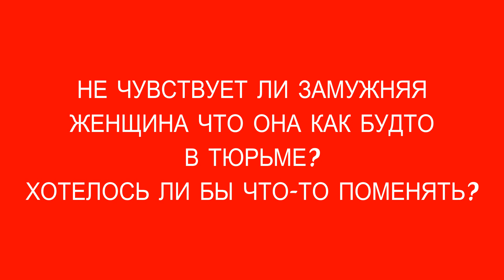10 ВОПРОСОВ К ЕГИПТЯНКЕ ⛔ КАК ЖИВУТ ЕГИПЕТСКИЕ ЖЕНЩИНЫ ЧАСТЬ 1 (рус. субтиры)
Египтянка Мона 38 лет, домохозяйка. Двое детей (мальчики). Отвечает на ваши вопросы:
1. 01:06 Если сын женился на иностранке?
2. 03:10  Самый лучший подарок, который ты получила?
3. 03:30 Твоя мечта
4. 04:21 Что значит счастье для египетской женщины?
5. 04:40 Выходят ли в Египте замуж по любви?
6. 05:55 Чувствует ли замужняя женщина себя как в тюрьме? Что хотелось бы поменять?
7. 06:53 Может ли мужчина жениться на женщине старше себя?
8. 07:03 Может ли египтянка выйти замуж за иностранца?
9. 08:34 Что мужчина покупает при женитьбе и какой махр в Египте.
10.  09:48 Почему египтяне не разводятся?
НА РАЗВИТИЕ КАНАЛА:
Комментарии и комментаторы носящие оскорбительный характер и ругательства блокируются без предупреждения.